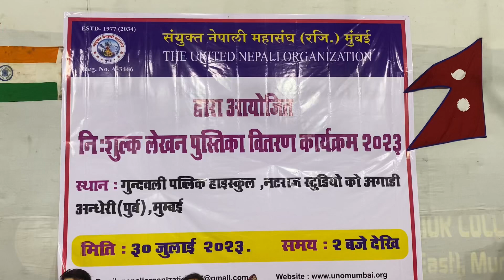संयुक्त नेपाली महासंघ बिद्यार्थी भाइ बैनी हरु को निशुल्क लेखन पुस्तिका वितरण कार्यक्रम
संयुक्त नेपाली महासंघ                                                       बिद्यार्थी भाइ बैनी हरु को लागी  राखियेको निशुल्क लेखन पुस्तिका वितरण एवं शैक्षिक क्रियाकलाप को कार्यक्रम

आज को निशुल्क लेखन पुस्तिका कार्यक्रम सफल हुनुमा हजुर हरु सबैको ठुलो भूमिका छ ।आगामी दिनमा आयोजना गरिने यस्ता सामाजिक कार्यक्रममा पनि यहाँहरूको यस्तै साथ, सहयोग र हौसला रहनेछ भन्नेमा म विस्वस्थ छु।
आज को कार्यक्रममा प्रत्यक्ष सहभागी हुन नसके पनि आ-आफनो ठाउँबाट सक्दो सहयोग गर्नुहुने सबैलाई हामी हृदयदेखि आभार व्यक्त गर्न चाहन्छौं ।
मुख्य अतिथि  सल्लाहकार आदरणीय श्री शिव बिष्ट स परिवार र सम्माननिय अतिथि आदरणीय श्री बलराम   बराल ज्यु ले गर्नु भयेको आर्थिक मदत  एवं  उपस्थित भई खर्चिनु भएको समयप्रति पनि हामी कृतज्ञता प्रकट गर्न चाहन्छौं ।

साथै उक्त कार्यक्रममा संयुक्त नेपाली महासंघ का सल्लाहकार  ज्यु हरु ,पधाधिकारी ज्यु हरु लगायत सम्पुर्ण कार्यकारिणी सदस्य एवम् सम्पुर्ण उपस्थित  साथीहरुले अन्य विविध सहयोग समेत गर्नु भयेको थियो जुन शब्दमा बयान गर्न सकिदैन।
कार्यक्रम सफल हुनुमा सबैको सामुहीक सहयोग र प्रयास नै सबै भन्दा ठुलो कुरा रहेछ भन्ने हामीले बुझने समेत मौका पायौ।
फेरीपनि सम्पूर्ण सहयोगी/परोपकारी र विभिन्न कार्यमा सहयोग पुराउने मनहरूलाई पुन: म शिक्षा मन्त्री सीता काफ्ले र संयुक्त नेपाली महासंघ   को तर्फबाट ह्रदयदेखी नै धन्यबाद व्यक्त गर्दछु ।🙏🙏🙏